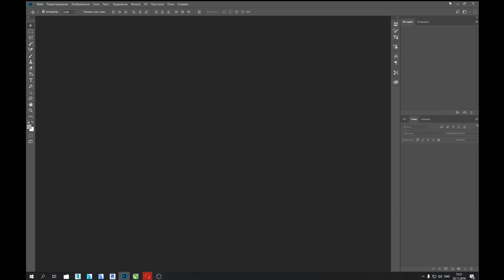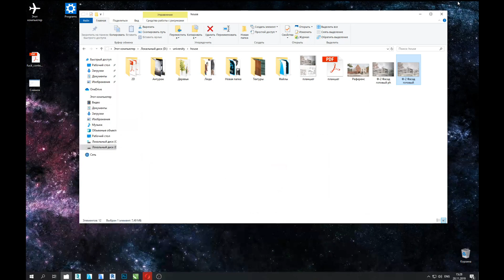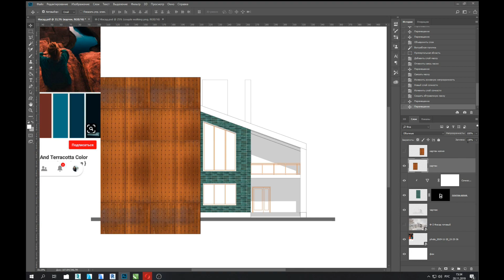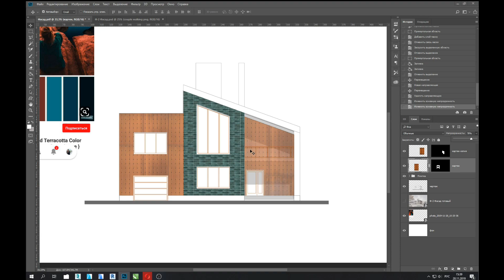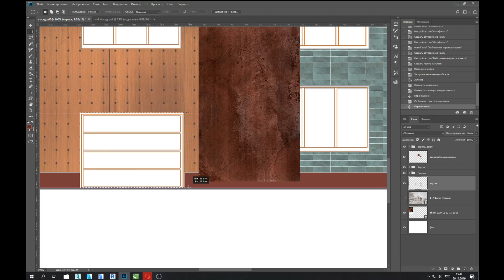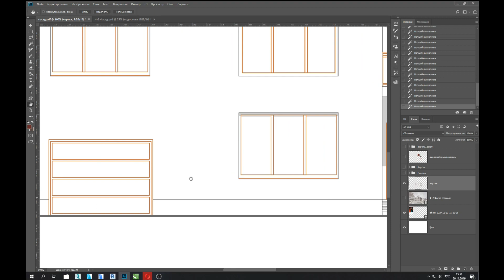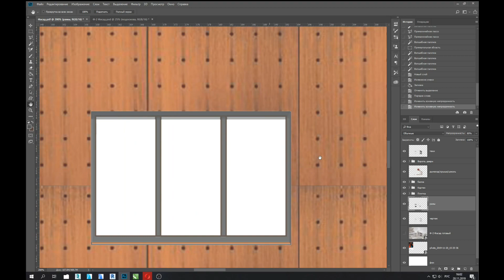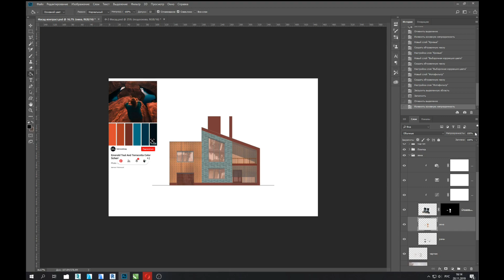Оформление фасада Photoshop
Легкий способ красиво сделать архитектурную подачу в Photoshop

Хотите больше? Записывайтесь на мой авторский курс.
Я научу вас работать упорядоченно и системно, расскажу как разработать алгоритм построения работы, покажу основные функции программ, облегчающие работу и разложу все по полочкам.